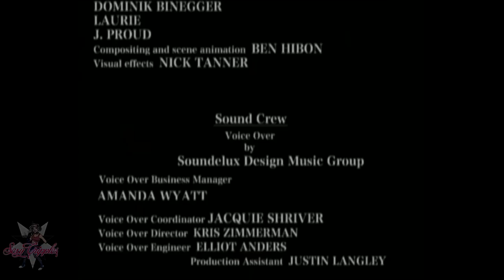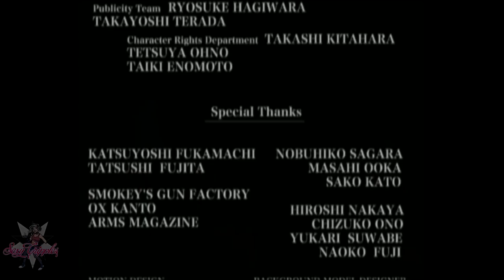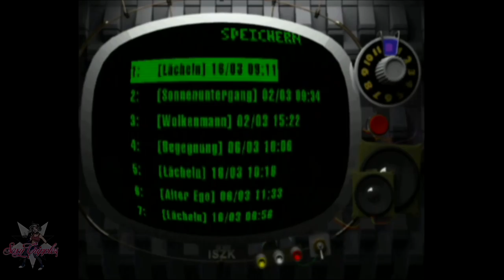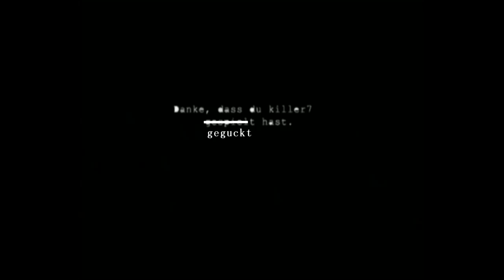Knallhart durchgenommen: Killer7 #16 - Das Finale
Wir haben es lange versprochen, jetzt machen wir es wahr: Sexy Cripples nimmt "Killer7" knallhart durch! Und nicht nur das: Wolf baut auf eure Mithilfe, um diesen völlig wahnsinnigen Psychotrip zu knacken. Heute in #16: Das große Finale. Alles wird geklärt. Nichts wird geklärt. Danke, dass ihr dabei wart.

Killer 7 für die PS2